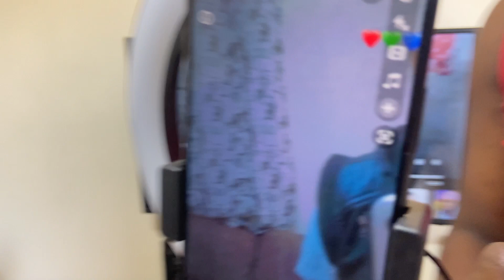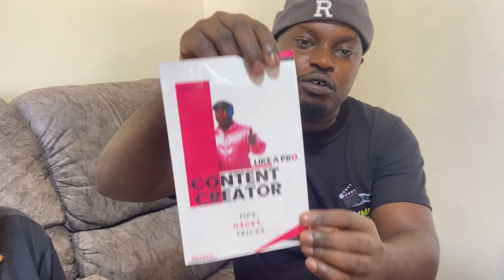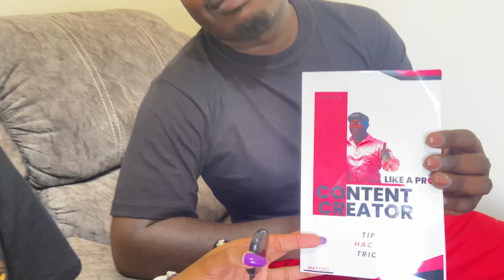MISS VEE DIDN'T EXPECT THIS. WE SURPRISED HER WITH A GIFT!